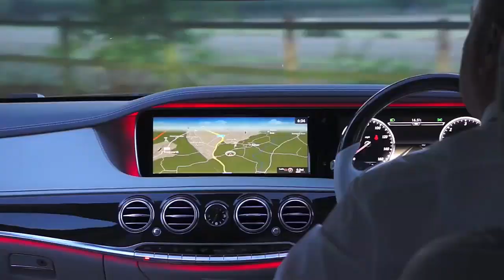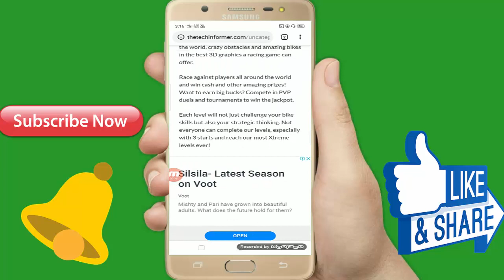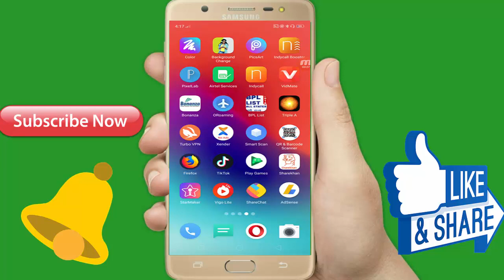सबसे मजेदार गेम इसमें बहुत कुछ मिलेगा